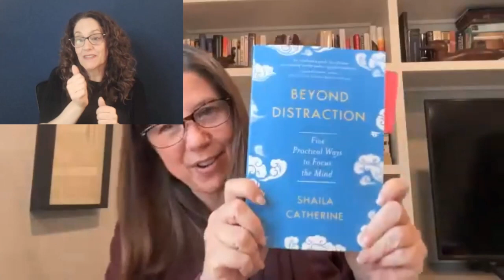Shaila Catherine | Second Sunday Dharma Series - January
IMCW's Second Sunday Dharma Series presents Shaila Catherine, with host Trisha Stotler

Author and meditation teacher Shaila Catherine shares teachings from her newest book, and responds to questions from the community.

Beyond Distraction: Five Practical Ways to Focus the Mind introduces five pragmatic strategies drawn from the Middle Length Discourses of the Buddha. The strategies of replacing, examining, ignoring, investigating, and resolving can help you overcome distraction in meditation and develop clarity in relationships, work, and daily life. You can learn to unlock the incredible capacities of your mind to think clearly, reflect deeply, discern reality, and know what is actually happening in your life. By training the mind, you develop skills to recognize the nature of your own mind and free yourself from rumination, restlessness, worry, and other habitual thought patterns.

Many thanks to Shaila for joining us for this event!

The Second Sunday Dharma Series is an ongoing fundraiser for the Insight Meditation Community of Washington. We request that you make a donation that aligns with your ability, and thank you for your generosity in making these events possible. Support IMCW